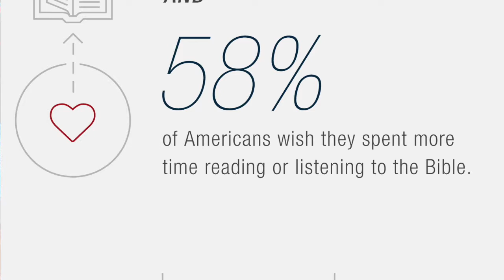Part 2 of 5 | HOW TO FILL YOUR SPIRITUAL WELL & KNOW WHAT TO ADD WITHOUT GETTING PREACHY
In this video, young adult author, Mary Gray, discusses her strategy for knowing what messages to add without getting preachy.